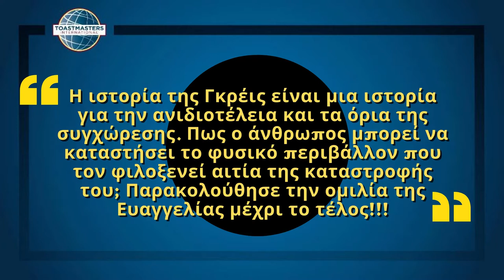Το Σκυλοχώρι - The Dogville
Η Ευαγγελία Παπαδοπούλου είναι μέλος των Toastmasters εδώ και ένα χρόνο και συμμετέχει στις συναντήσεις των ομίλων της Κηφισιάς και του Ελληνικού Toastmasters Club, όπου υπηρετεί ως Αντιπρόεδρος Δημοσίων Σχέσεων.

Η παρούσα ομιλία δόθηκε ως δοκιμαστική ομιλία (test speech) στον διαγωνισμό ελληνικής αξιολόγησης του ομίλου του Ελληνικού Toastmasters Club, που διεξήχθη στις 28 Ιανουαρίου 2021.

Το Σκυλοχώρι (The Dogville) είναι μια ιστορία που μας διδάσκει πως η ανιδιοτέλεια έχει και τα όριά της. Εκτιμά ο άνθρωπος την ανιδιοτέλεια της φύσης; Πόσο εύκολο είναι ο άνθρωπος να δαγκώσει το ίδιο το χέρι που τον ταΐζει; Τι μπορούμε να ανεχτούμε και να συγχωρέσουμε για λόγους έπαρσης;

Παρακολούθησε την ομιλία της Ευαγγελίας για να δώσεις την δική σου απάντηση σε αυτά τα ερωτήματα!

Καλή θέαση!

H Ιστοσελίδα για όλους του Ομίλους Ρητορικής στην Ελλάδα, βρίσκεται σ' αυτόν τον σύνδεσμο

H Ιστοσελίδα του Ομίλου Ρητορικής Hellenic Toastmasters Club, όπου δόθηκε η παρουσίαση, βρίσκεται σ' αυτόν τον σύνδεσμο

Κάνε μας like ή share, και γράψε μας comment για οτιδήποτε σου έκανε εντύπωση. Συντονίσου για ένα νέο βίντεο κάθε εβδομάδα ;)